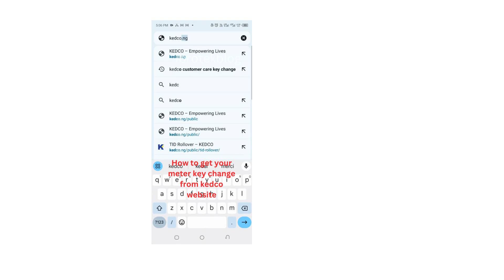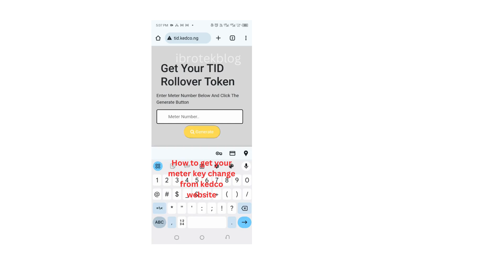Learn how to generate KEDCO meter tokens online in just a few easy steps! 💡Skip the queues!!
How to Generate KEDCO Meter Tokens Online | Step-by-Step Guide

In this video, we'll walk you through the easy process of generating KEDCO (Kano Electricity Distribution Company) meter tokens online. Whether you're at home or on the go, you can quickly recharge your prepaid meter using this simple method.

🔌 What You'll Learn:

    How to access the KEDCO online token generation platform
    Step-by-step instructions for purchasing tokens
    Tips for ensuring a smooth and hassle-free transaction

No need to wait in long queues or deal with physical scratch cards—everything can be done in just a few clicks!